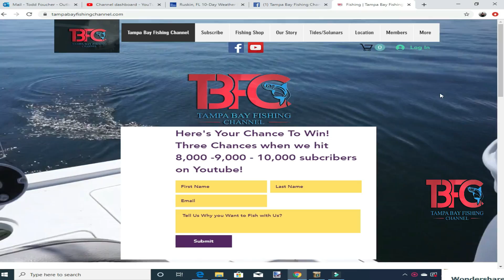Tampa Bay Grouper Techniques and Inshore Slammin!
We had a little bit of a tough go at it on Saturday after a really good bit on Friday.  In this video we discuss a certain technique we do when fishing jigheads on the bottom and we go inshore and catch our boat inshore slam.